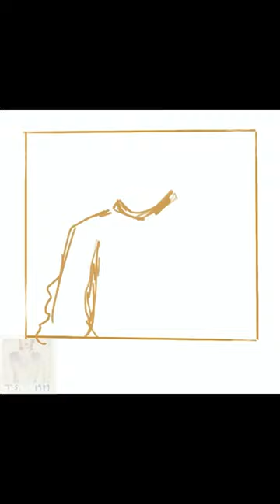1989 Album cover